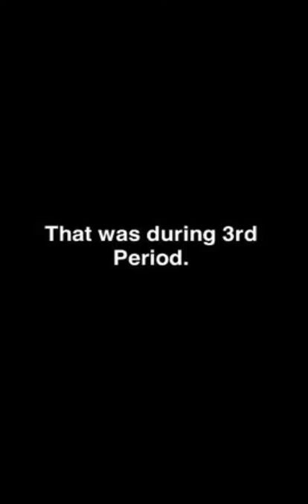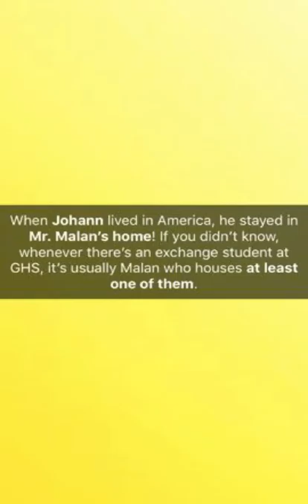Tacky Tourist Tuesday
It was Homecoming week at school, and to get everyone hyped, the school set up a theme for every day of the week. I decided to participate in “Tacky Tourist Tuesday”.